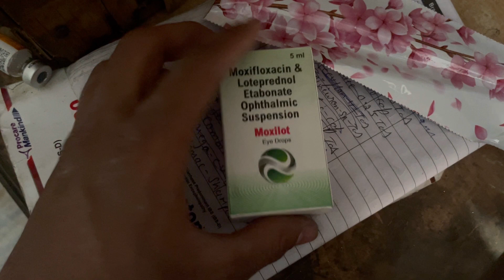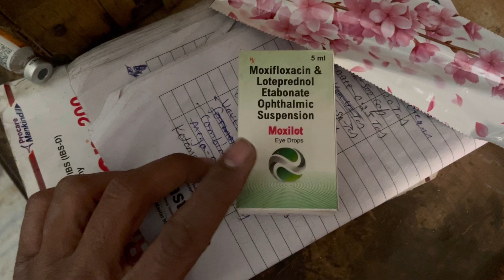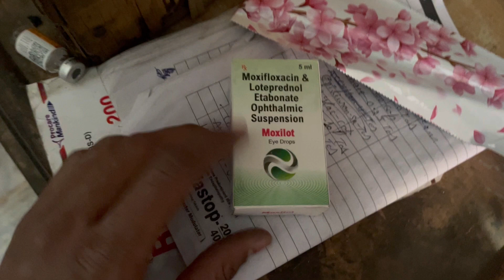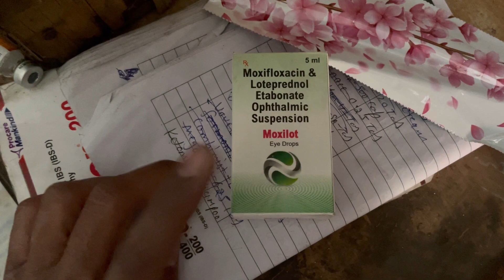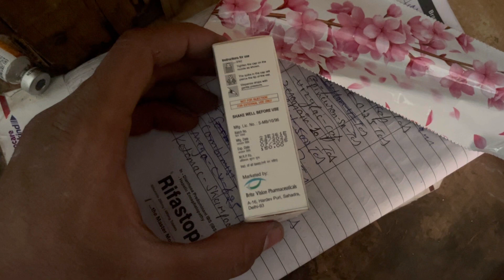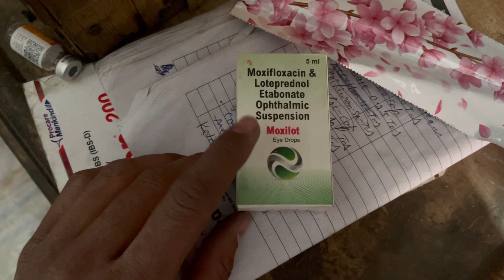Moxilot eye drop uses | price | composition | dose | side effects | review | in hindi